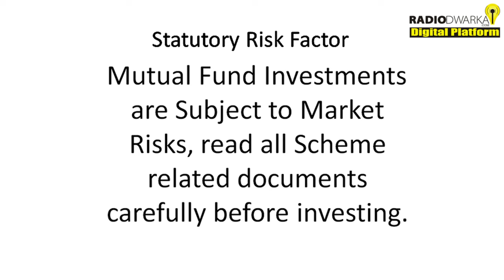Silver is Volatile, why one should Invest? | Mr Ram Murti Goel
Today we have Mr Ram Murti Goel, Founder Goelfintech who is sharing information in regards to volatility in Silver prices and in spite of that why one should invest in silver

Campaigns